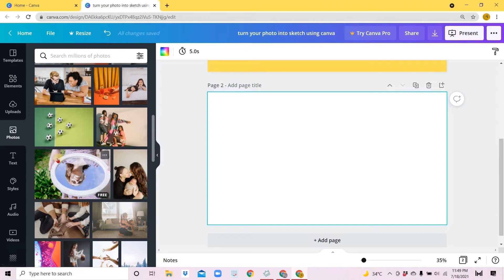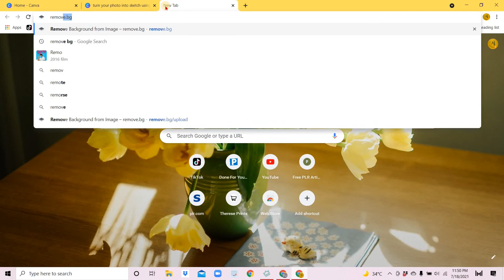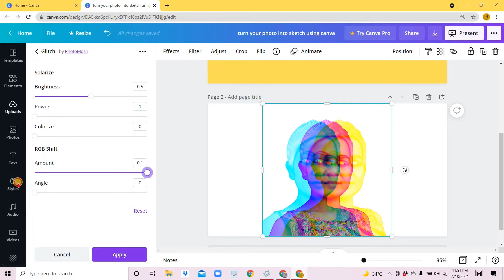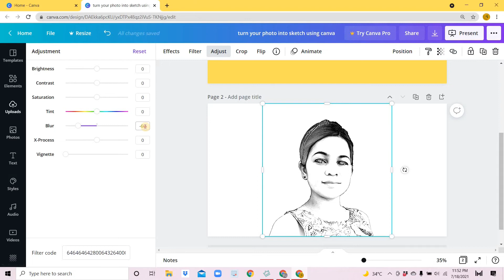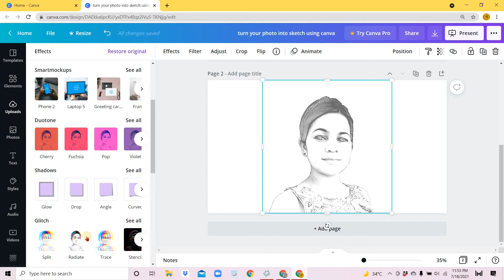HOW TO TURN PHOTO INTO PENCIL SKETCH USING CANVA | CANVA TUTORIAL | AVITHERESETALK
In this short tutorial, I'm gonna be showing you that we can turn photos into pencil sketch using Canva.  Learn how to turn photo into pencil sketch. Kindly watch the full tutorial.